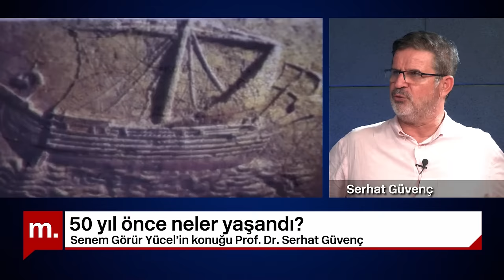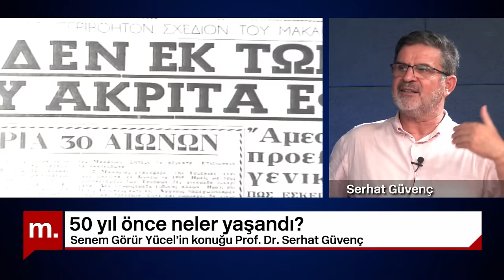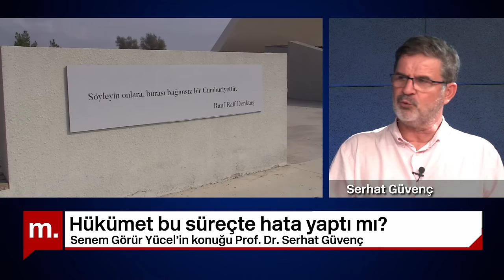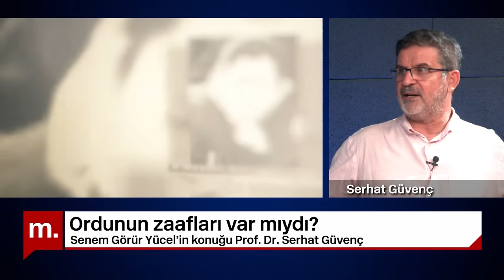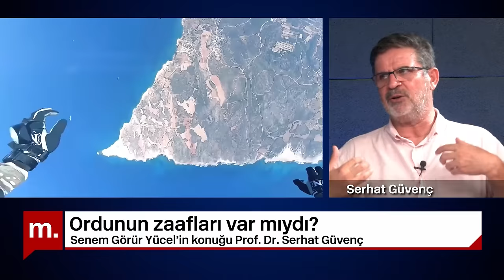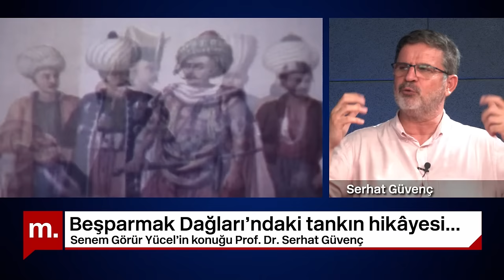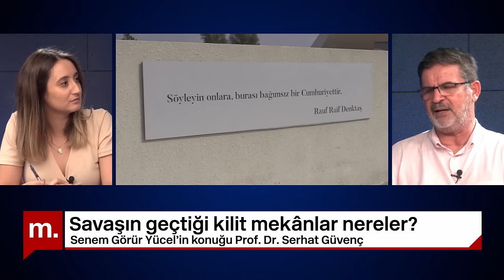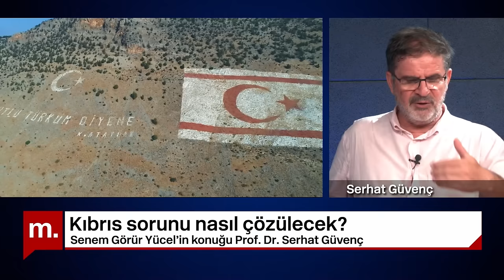Serhat Güvenç anlatıyor: Yarım yüzyıl sonra Kıbrıs Barış Harekâtı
Yıl 1974, günlerden 20 Temmuz Cumartesi.

Tıpkı bu ay gibi sıcak, çok sıcak.

Kıbrıs Barış Harekâtı'nın üzerinden tam 50 yıl geçti.

Bu yayında Prof. Dr. Serhat Güvenç ile enine boyuna harekâtı konuşuyoruz.

Harekâta giden yol nasıl döşendi? Harekâtın askeri ve stratejik hedefleri nelerdi? Türk ordusunun harekâtta zaafları var mı? Türkiye'de barış harekâtı hakkında nasıl bir anlatı var? Bugün Kıbrıs'a giden muharebe alanı olarak nereyi görmeli?

Senem Görür Yücel'in söyleşisi.

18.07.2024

00:00 Giriş
01:03 50 yıl önce neler yaşandı?
03:44 Harekâtta neler hedeflenmişti?
07:01 Hükümet bu süreçte hata yaptı mı?
14:36 Ordunun zaafları var mıydı?
19:05 Kimse neden harekâtı konuşmuyor?
23:40 Beşparmak Dağları'ndaki tankın hikâyesi ne?
28:27 KKTC'de neleri görmeliyiz?
32:51 Kıbrıs sorunu nasıl çözülecek?
36:35 Kapanış